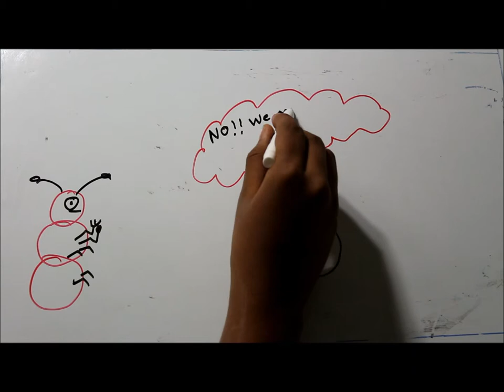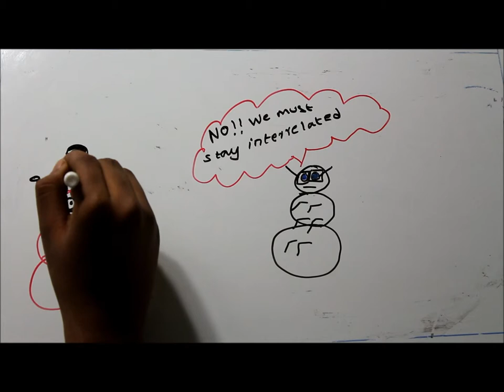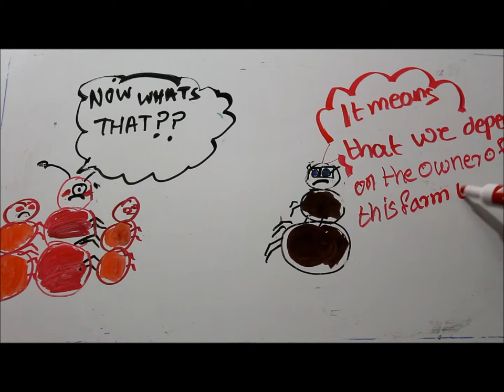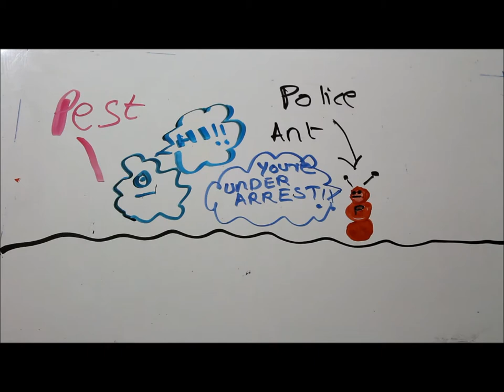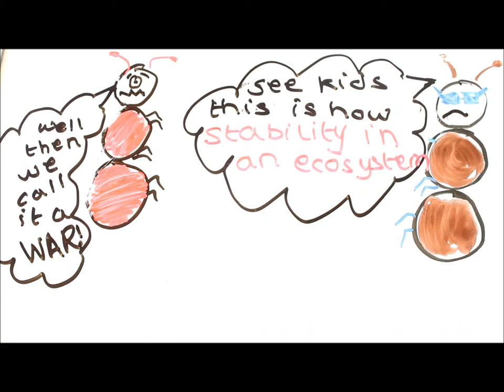Final Invasive Species bio video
This is a video explaining the Interrelationship, Interdependence and the effects of an Invasive Species on an ecosystem.
The music in the background is Ninja tuna- Kalimba.
Annotation-

L. Passera, L. Keller & J. P. Suzzoni (March 1988). "Control of brood male production in the Argentine ant Iridomyrmex humilis (Mayr)".Insectes Sociaux 35 (1): 19--33. doi:10.1007/BF02224135.